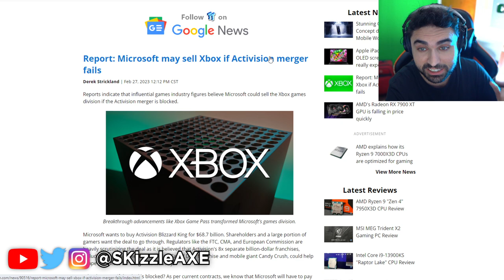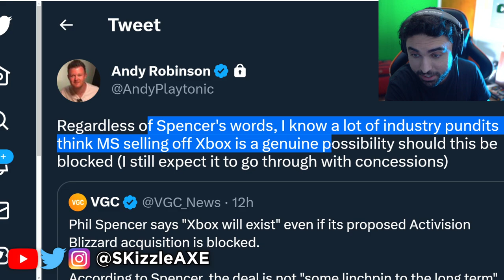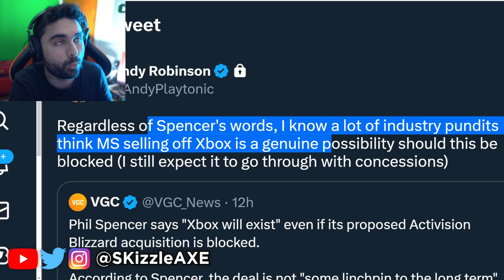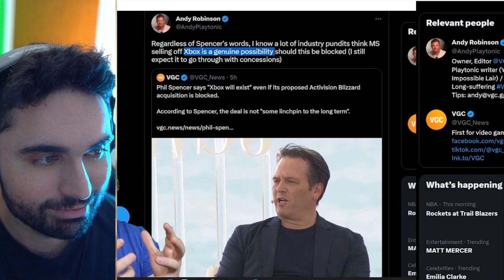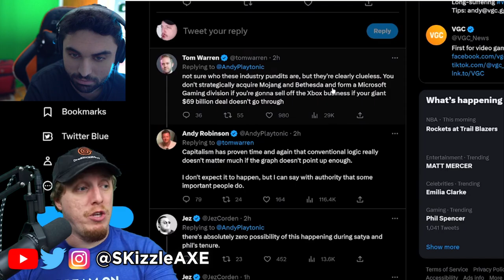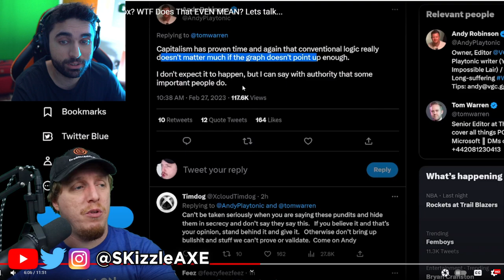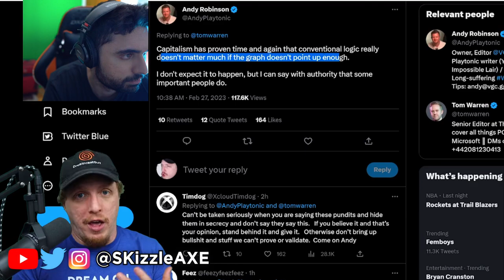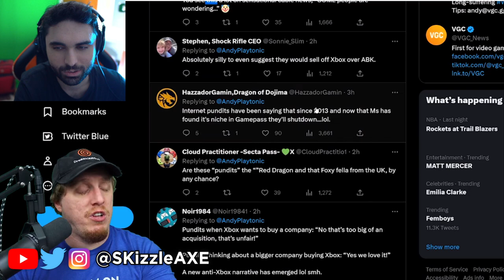Microsoft Sells Xbox: What It Means for the Future of Gaming 😵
Microsoft is Selling XBOX - Call of Duty PS4, PS5 & Xbox, Halo, Starfield, GTA 6.

SHOCKING: Microsoft is Selling XBOX.. 😵 (We Were Wrong) - Call of Duty, PS5, Starfield, Halo, GTA 6

Video by @DreamcastGuy

People Think that Microsoft might SELL Xbox? WTF Does That EVEN MEAN? Lets talk...